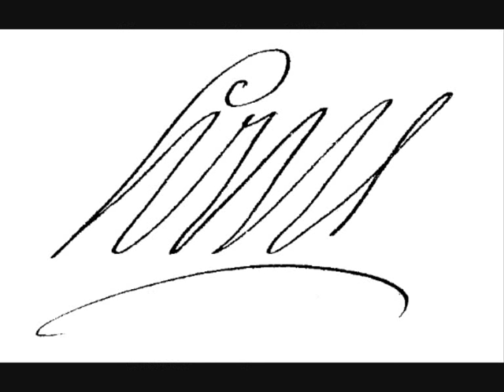Louis XIV second compilation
Another compilation with images of Louis XIV.

This time it's with Lully's 'prélude' from his masterpiece 'Armide'.